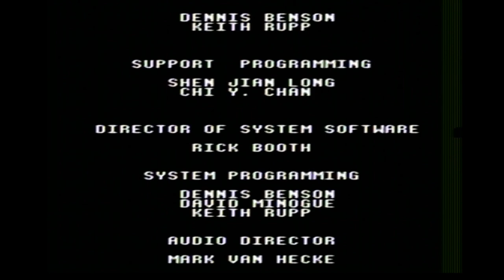Sega CD Wheel of Fortune 11th Run Game #17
Here is my 17th game of Wheel of Fortune for the Sega CD, in which I have won $931,550. Will I win even more? Watch to find out, and enjoy!